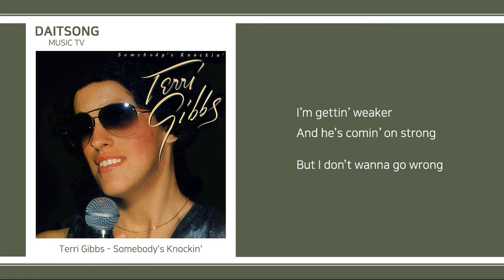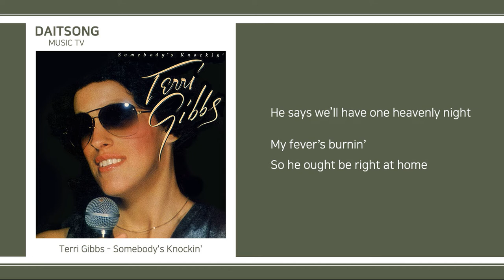Terri Gibbs - Somebody's Knockin' / Lyrics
* Singer : Terri Gibbs (테리 깁스)
* The Song Title : Somebody's Knockin' (누가 노크해요)